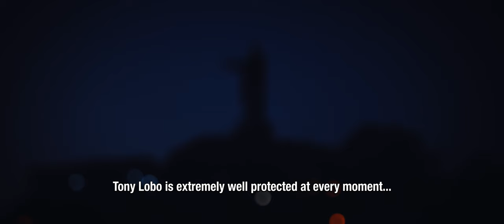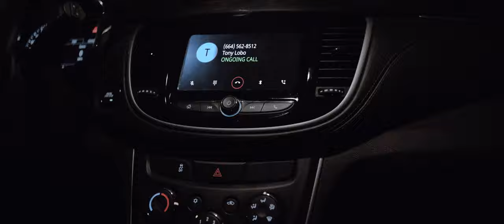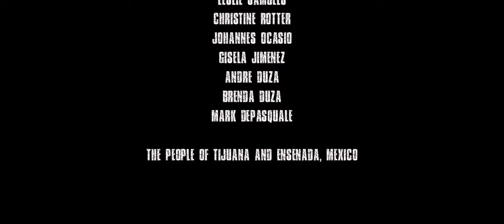JUGANDO CON FUEGO ( MULTI-AWARD WINNING ACTION THRILLER) starring ROBERT SAMUELS, HKSC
When CIA Agent James Forge finally retired the past wasn't done with him. Beaten, bloodied, and left for dead, Forge wages war against the man who tried to kill him. Justice becomes Revenge.

Starring Hong Kong Action Legend Robert Samuels.

Directed by Nicholas Ortiz

Produced by Tambuli Media, R4 Films and Deviant Children Productions.